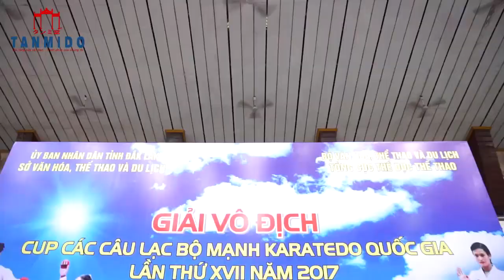TRẬN ĐẤU VÒNG LOẠI KUMITE CÁ NHÂN NAM 65KG (15-17) AK. ĐẮK LẮK - AO. T.T.HUẾ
Đăng ký kênh Tanmi Do để xem những trận đấu đỉnh cao mới nhất của các vận động viên Karatedo Việt Nam qua các kỳ thi do bộ môn Karatedo Việt Nam tổ chức.